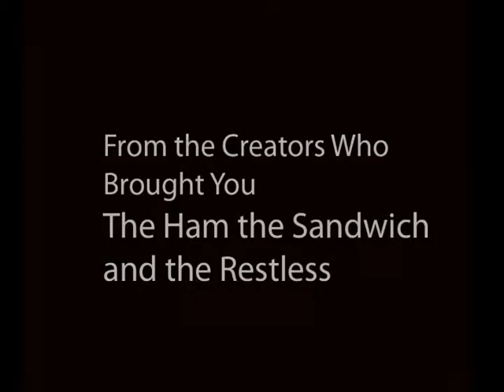Antithesis Trailer #1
The Epic Battle between man from meteor and man made man. Who will win? Who will rise on top? Who is this handsome looking scientist? Will Pavan ever finish his Ham Sandwich?